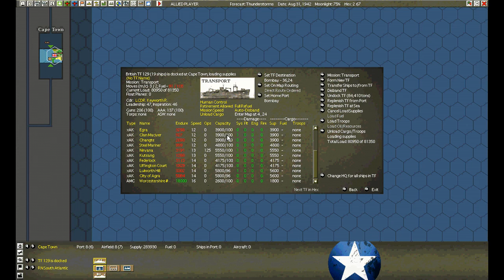War in the Pacific: Admiral's Edition Grand Campaign Aug 31, 1942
At the suggestion of a channel viewer, this is an After-Action Report for War in the Pacific: Admiral's Edition Grand Campaign Aug 31, 1942

Roti rescue